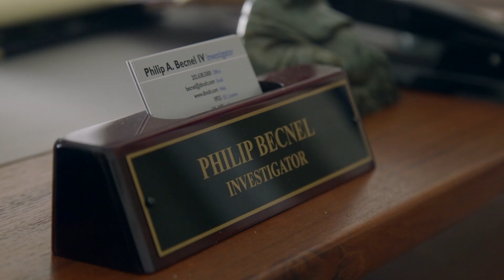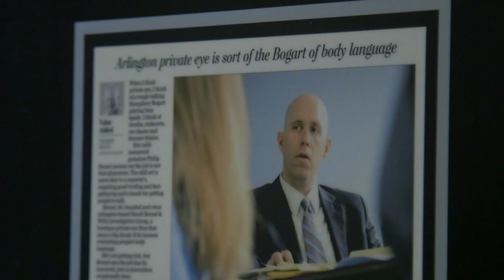Dream Jobs: Private Investigator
Philip Becnel is a professional sleuth. He showed Newsy's Chance Seales around his dream job.